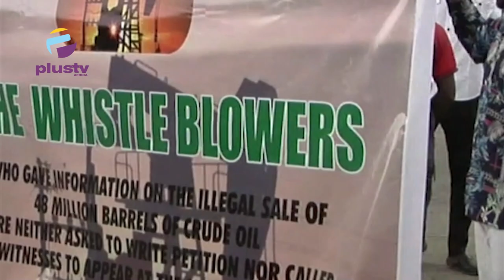Crude Oil Theft: Whistleblowers Demands Justice.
Hundreds of George Uboh Whistleblowers Network,  stormed the main entrance to the National Assembly Tuesday for protest against Hon Mark Gbillah led Ad - Hoc Committee of the House of Representatives on alleged 48million barrels of stolen crude oil later sold in China.